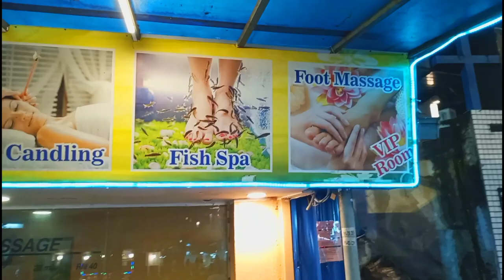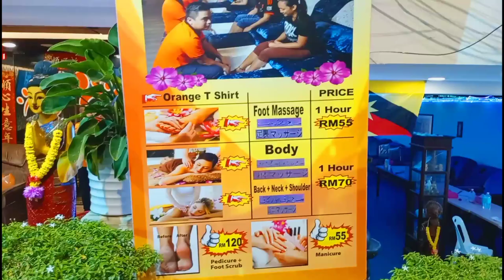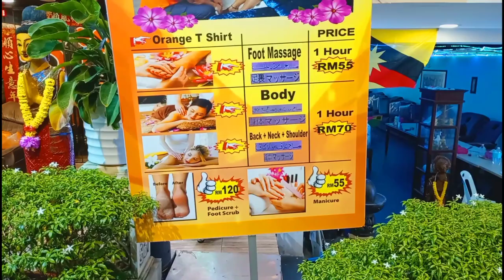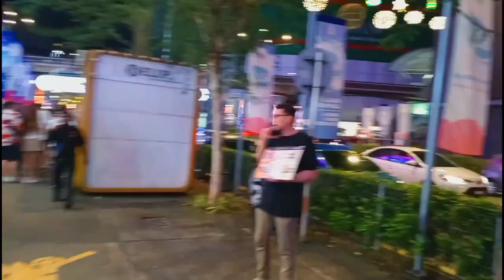Massage Area Bukit Bintang Malaysia | Night 4k Walk | Jerry vlogs | malayalam